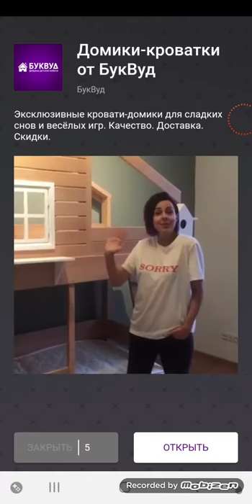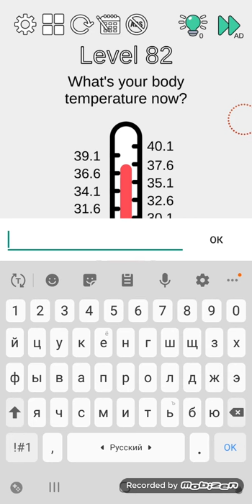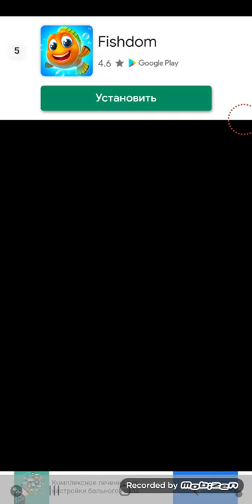Brain Think Outside Android Walkthrough Level 71-90